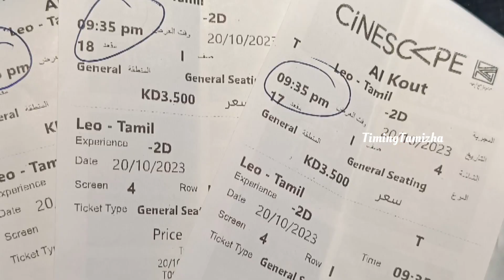Leo Movie Review |Thalapathy vera level Sambavm |Thalapathy vijay |Lockesh Kangaraj |tamil cinema